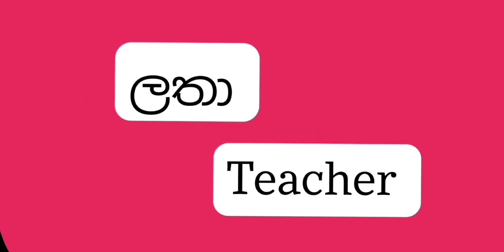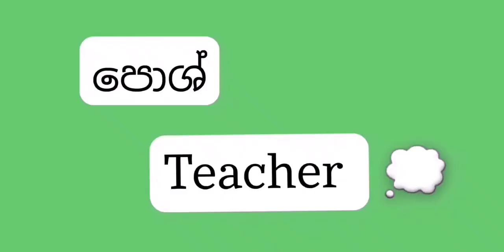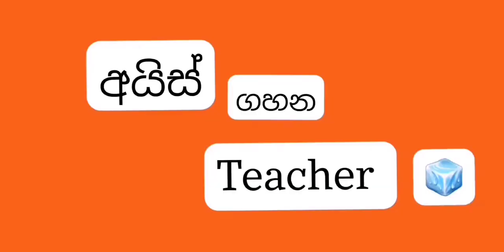Types of teachers outside and inside the classroom | පංති කාමරයෙන් පිටත සහ ඇතුළතදී ගුරුවරු වර්ග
පාසල.. 🏫

අමතක වෙන්නෙම නැති තැන්ක් මෙයාලා..ඉතින් ඔයෙ පාසල තුළ අපිට හම්බෙන ගුරුවරු වර්ග ගොඩායි..ඉතින් එයාලගෙන් ටික දෙනෙක් ගැන තමයි මේ වීඩියෝ එකෙන් කතා කරන්නේ..😊

වීඩියෝ එක බලලා,
ලයික් කරන්න
ශෙයා කරන්න
කමෙන්ට් කරන්න &
සබ්ස්ක්‍රයිබ් කරන්න අමතක කරන්න එපා..❤️

අලුත් අලුත් වීඩියෝ බලන්න මාත් එක්කම ඉන්න මෙයාලා..

KUSHI SINAAA